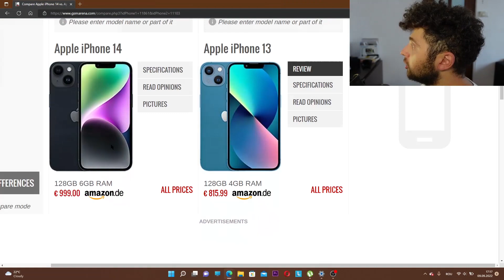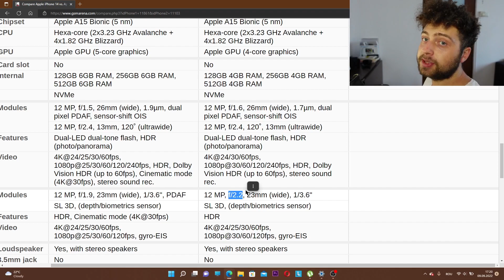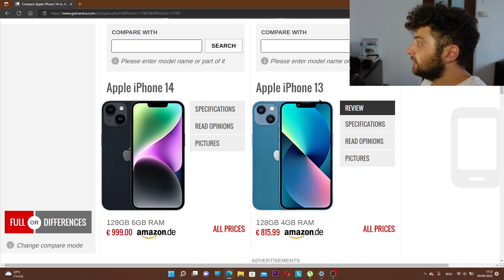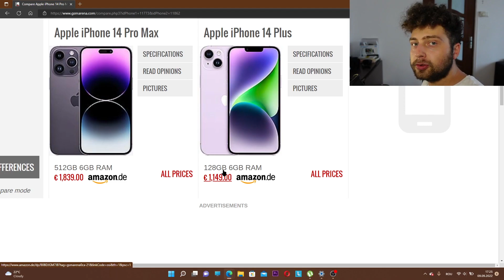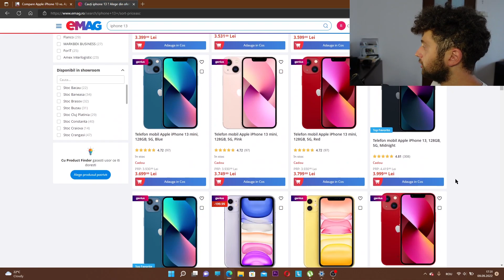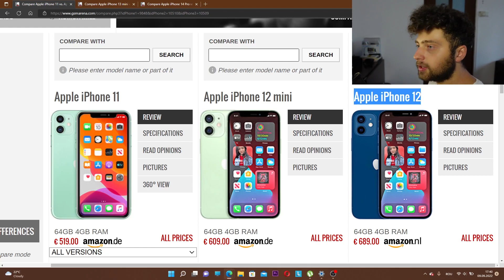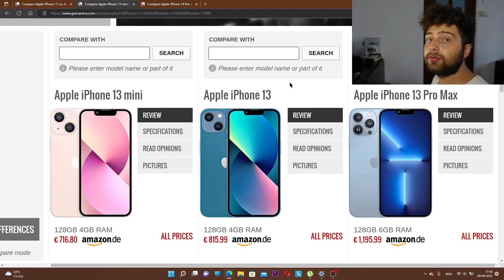iPhone 14 NU merita cumparat! Care iPhone-uri merita cumparate?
Salutare! Astazi imi dau cu parerea si eu despre „BRAND NEW”-urile iPhone 14. Am sa iti spun de ce consider ca iPhone 14 NU merita cumparat, dar si care iPhone-uri isi merita banii in acest moment. Daca vrei sa stii de ce iPhone 14 NU merita cumparat, te astept pe clip!

De aici poti cumpăra toate cele recomandate in clip de la eMag (am pus varianta de baza).

@1romantech pe tiktok și mă găsiți pe facebook pe pagina 1 Roman Tech, dar și pe instagram la 1romantech!